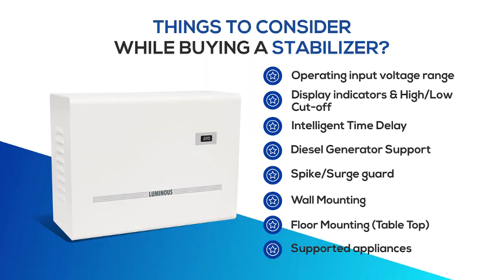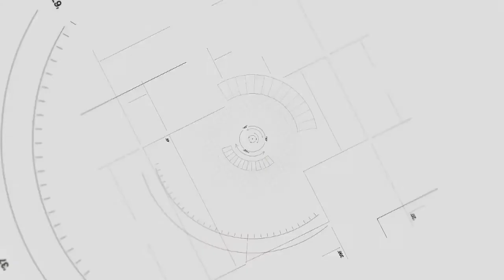How to choose a voltage stabilizer for Home, Refrigerator, TV and Air Conditioner | Oriya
Wondering how to choose a voltage stabilizer for my home or for refrigerator or TV or air conditioner? How an stabilizer works, why it is so important for sensitive appliances? We tried to give the answers to all these queries and much more.

In India, there is a lot of fluctuations in the power we get. Frequent voltage fluctuations can damage your sensitive appliances. For a safe and secure power supply at your home and offices, this device "Stabilizer" is of high importance. Stabilizers protect the essential appliances of your Home such as Air Conditioner,Television, Refrigerator or even your home (mainline stabilizer).

0:11 why stabilizers are important
0:30 how stabilizers works
1:03 Which equipment stabilizers protect
1:15 Mainline Stabilizers
1:33 Things to consider while buying a stabilizer
1:54 selecting the right stabilizer
3:16 Features to consider when buying a voltage stabilizer
3:56 Select the best stabilizer range

Luminous Power Technologies is a powerful and trustworthy brand with a wide range of innovative products in the power backup, home electrical and residential solar space that covers, Inverters, Batteries, Solar solutions to home electrical offerings such as Fans, Modular Switches and LED lighting.